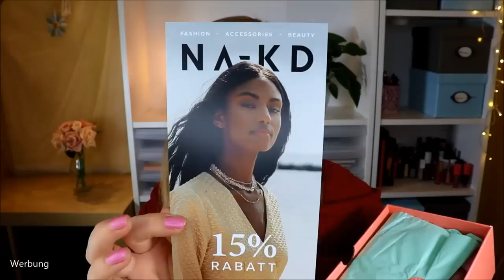GOODIEBOX MAI 2020 | Unboxing & Verlosung | THE BOOST BOX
Was hat die Beautybox aus Dänemark im Mai zu bieten?
Werfen wir mal gemeinsam einen Blick in die aktuelle Goodiebox :)
Oh wow - über 100 € Warenwert bei einem Preis von 19,95 € ?!
Ich bin sehr glücklich über die enthaltenen Produkte!

Vielen Dank an das liebe Team von Goodiebox für die Zusendung der Box!
Der Goodiecode hat sich übrigens geändert und lautet EXTRA !!!

Niré Blush Pinsel
(Niré Pinselset

Ich trage:*
Mein Lieblings-Winterkleid
Stila Aqua Glow Serum Foundation

♡ Schreibe mir einen lieben Kommentar unter dieses Video mit GOODIEBOX

Liebe Grüße
Claudi